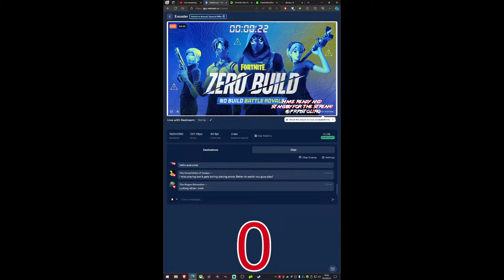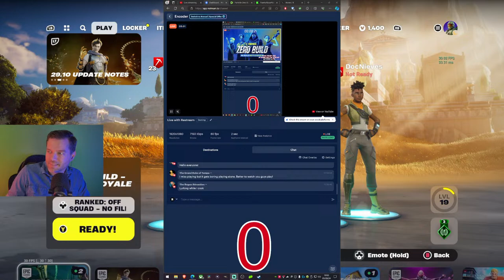Fortnite Zero Build | Dub City w/ Commander N, Old Man Pistolero, and...?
The Pistolero Clan? The Locked & Reloaded Latinos? Father & Sons Time?  Whatever you call us we're back!